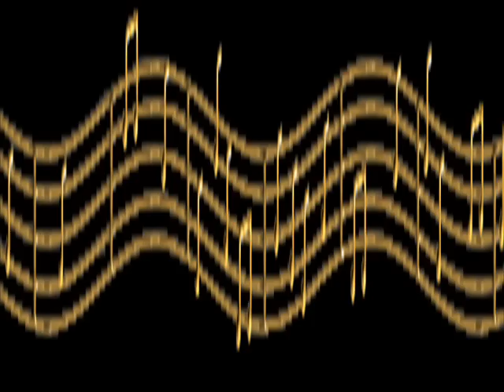JOANNA - 1993 - FRUTO PROIBIDO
CD: ALMA, CORAÇÃO E VIDA - 1993